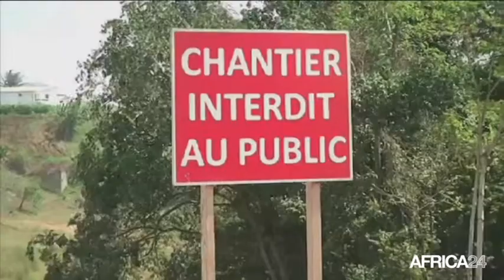Côte d'Ivoire, Promotion des PME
Économie, CÔTE D'IVOIRE: Les PME face à la concurrence des multinationales